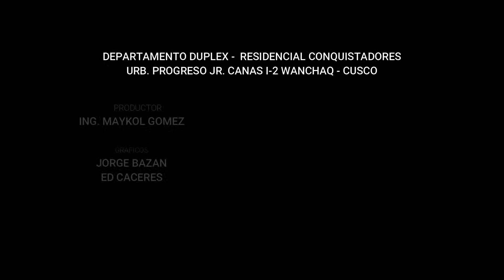Departamento Duplex en el Edificio Conquistadores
Sigue el recorrido al duplex de nuestro Edificio Conquistadores.